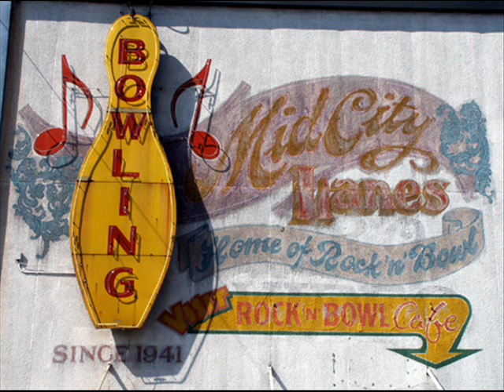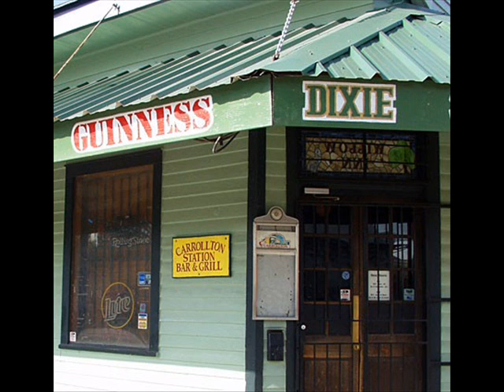New Orleans Ladies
This is a picture slide show of New Orleans with music I made myself a couple of years ago .
The music is a song by: Louisiana's Le Roux entitled New Orleans Ladies. My mother who is deceased, would sing this song all the time. When I watch it I think of her.